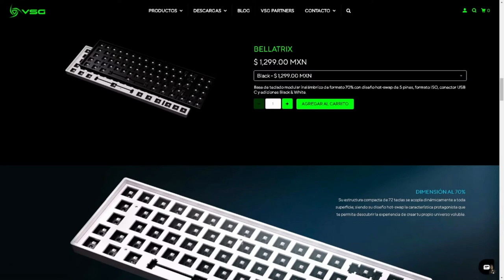ASI CONSEGUI MATAR MAS EN STORM POINT EN APEX LEGENDS!!